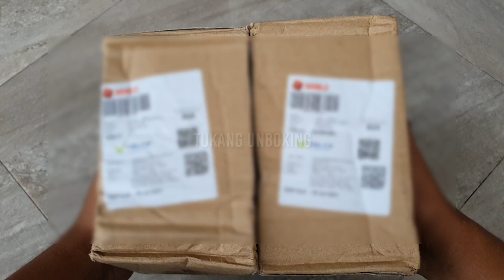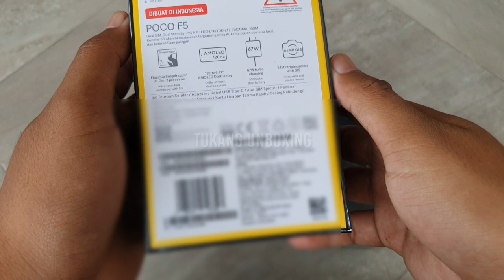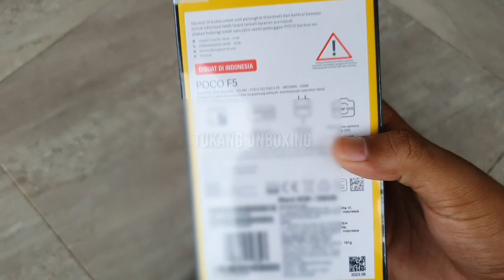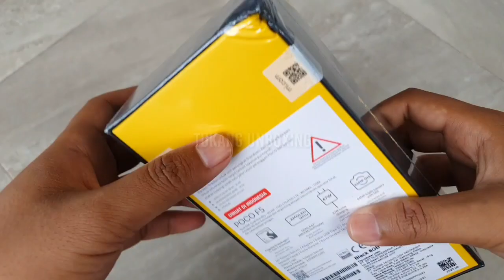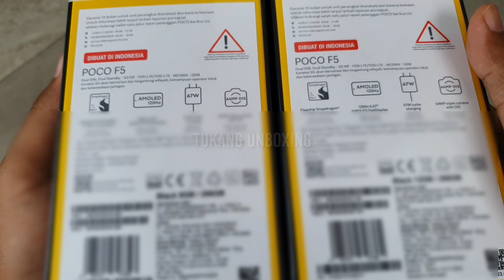Unboxing POCO F5 8/256 dan 12/256 Baru/new (part 2)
Halaman Facebook =